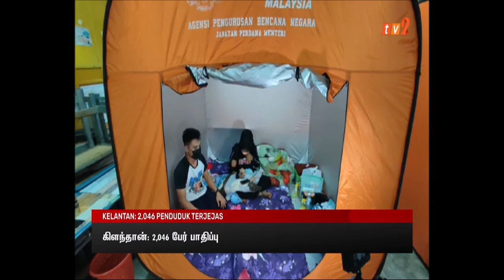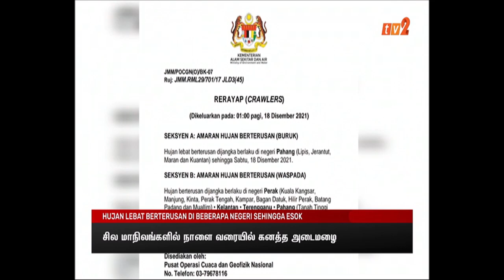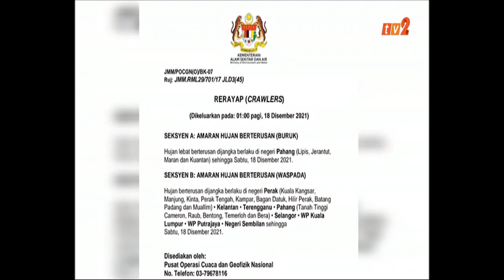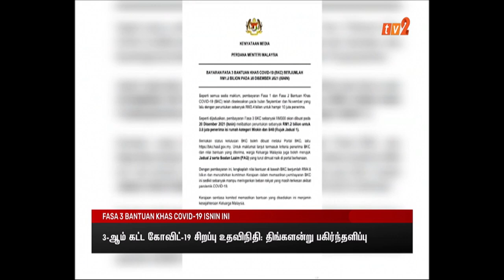18 DIS 2021-BERITA TAMIL